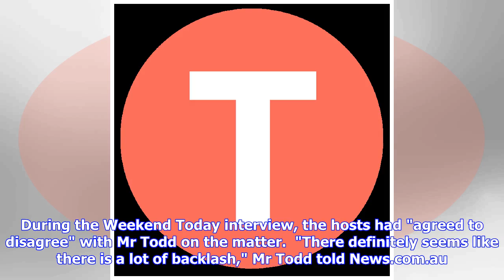Breaking News | Aussie TV show lambasted after horror Columbine High School shooting interview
Columbine High School shooting survivor Evan Todd was interviewed by Weekend Today on the 19th anniversary of the shooting. Photo credit: Weekend Today A survivor of the 1999 Columbine High School shooting who was subject to an awkward interview on an Australian news show has responded to the backlash it received.  Evan Todd was interviewed by Weekend Today about the 19th anniversary of the shooting, in which 13 people were killed. The show went horribly wrong after host Allison Langdon twice re...